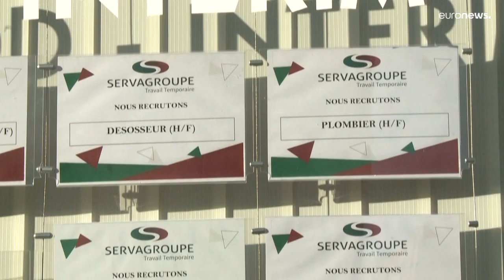Perspectivas Sociais e de Emprego "incertas" no mundo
Organização Internacional do Trabalho diz que recuperação, a nível global, perdeu dinamismo. Perspectivas continuam "incertas e frágeis".